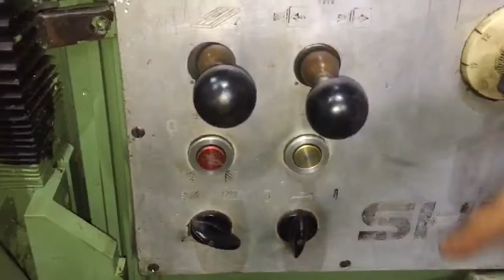Used SHW Universal Tool Milling Machine - Satish Engineering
Make - SHW / UF 1
Table Size - 400 mm x 800 mm
with Horizontal, Vertical, Slotting & Bed Tilting Features